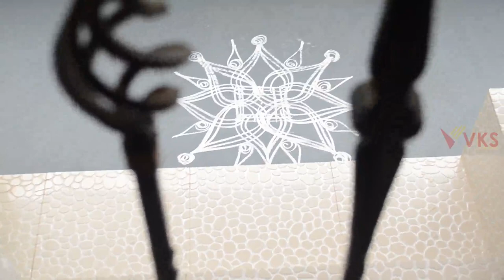Navrathiri Pooja Singapore Home VLog | Durga Saraswathi Pooja Decor Ideas |Little India Singapore